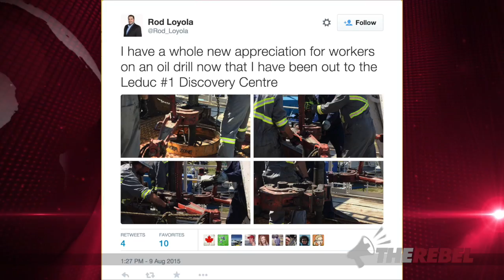Funny: AB MLA Rod Loyola learns about oil industry at MUSEUM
Rod Loyola is a new Alberta NDP MLA -- and a communist.

It's true, says Ezra Levant of TheRebel.media. Check out the video of Loyola praising Hugo Chavez, and "gangsa-rapping" against capitalism.

Like everyone else on Premier Rachel Notley's team, he opposes the fossil fuels -- but has no experience working on the oil patch.

Loyola figured it was time to learn more about the industry, though, so this "champion of the proletariat" ventured out to a drilling rig. Except, thanks to his boss Rachel Notley, 75% of the province's rigs aren't active right now.

So Loyola did the next best thing...

David Suzuki's partisan political Foundation is breaking charity laws.
SIGN OUR PETITION telling Canada Revenue to AuditSuzuki.ca